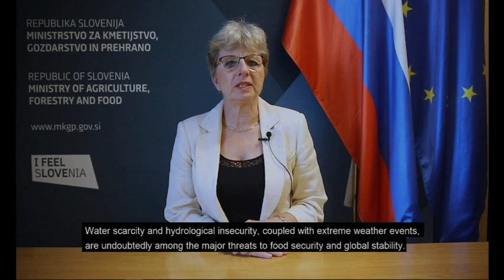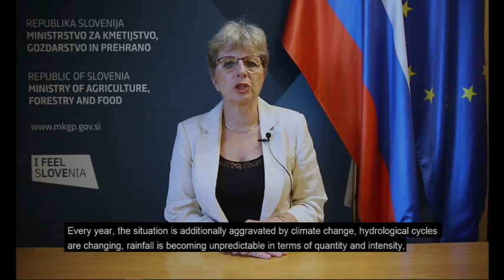C43 Заявление конференции, пункт 10 - Словения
C43 Conference Statement Item 10 -  H. E.  Minister of Agriculture Ms. Irene Šinko of the Republic of Slovenia